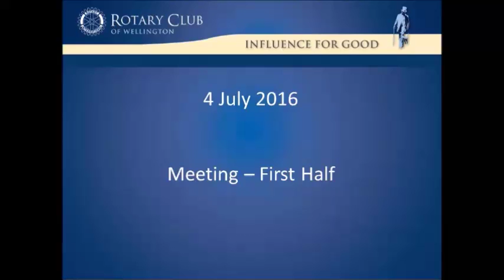Rotary Club of Wellington meeting 4 July 2016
Featuring the changeover from President Kerry Prendergast to President Mark Wheeler, a sergeant session by Denis Kirkcaldie and a new member introduction by Laurie Wilson